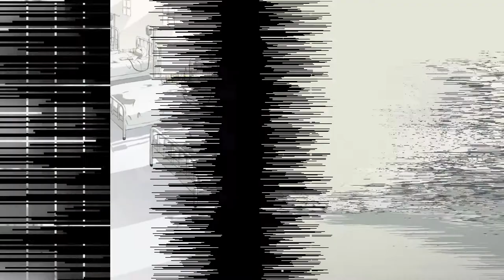50 Powerful Illustrations By Japanese Artist That Will Make You Think New Pics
Powerful Illustrations By Japanese Artist That Will Make You Think (New Pics)
Looking at these illustrations you see stories. Some are clear, some left untold, but all touching. We introduced you to the haunting images of Japanese illustrator Avogado6. The artist chooses to keep most of his identity a mystery and not much is known about the person behind the illustrations. "I am an ordinary person who likes chemistry," he writes on his Twitter profile, but as you will see his emotional works are far from ordinary.

Avogado6 manages to create sentimental, vivid images by drawing feelings and emotions that are hard to describe with words. The illustrations might look simple at first glance, but they are incredibly deep and, usually, quite dark.

20+ EPIC DESIGN FAILS THAT ARE SO BAD, WE CAN'T BELIEVE THEY ACTUALLY HAPPENED "NEW PICS"